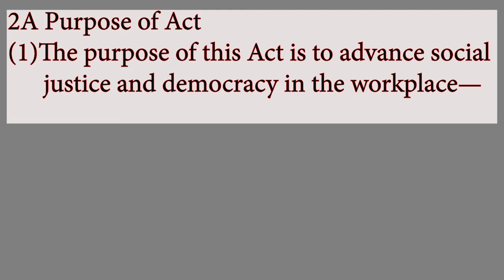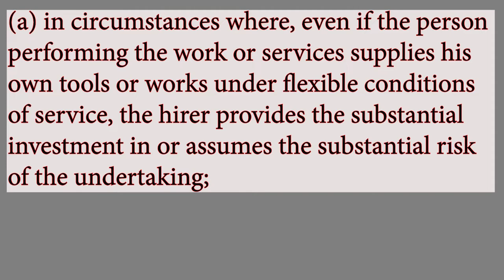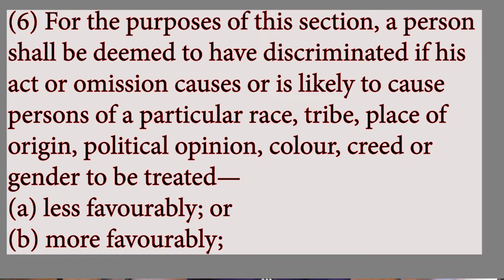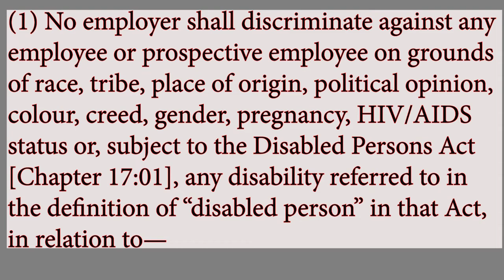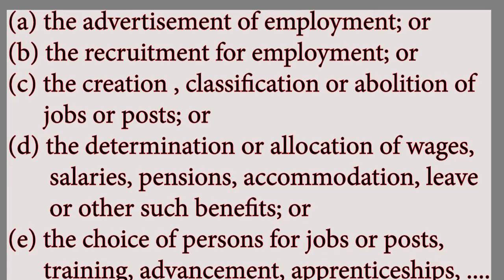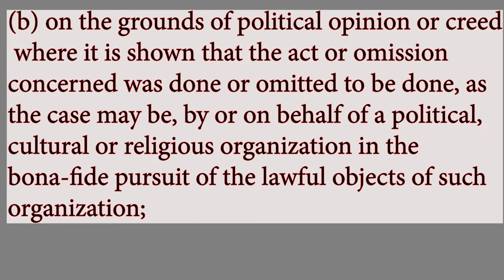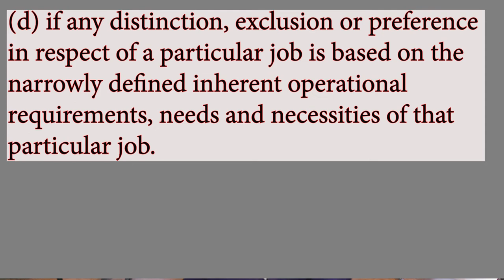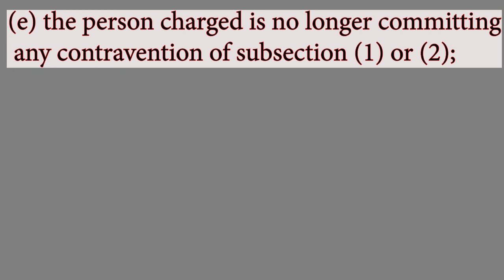Tutorial | Employment Law || Recruitment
Watch to learn about  the principles that affect the Freedom of Contract and the Advancement of Social Justice in the work-place by ensuring that discrimination is eradicated.